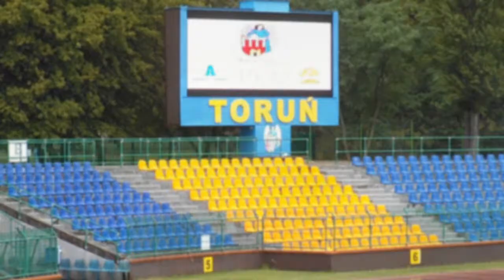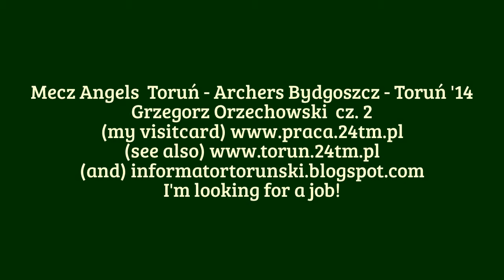Mecz Futbol Amerykański Angels Toruń - Archers Bydgoszcz, cz.2, Grzegorz Orzechowski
Mecz II ligi Futbolu Amerykańskiego: Angels Toruń - Archers Bydgoszcz, cz.2, Grzegorz Orzechowski
Mecz na Stadionie Miejskim  przy ulicy Bema w Toruniu.